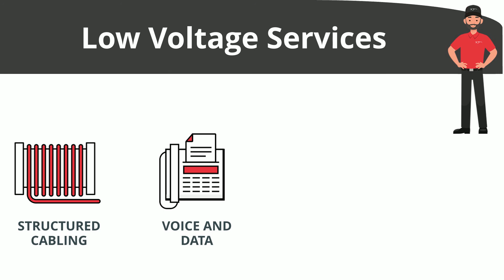How IT Support Can Help with Construction Projects